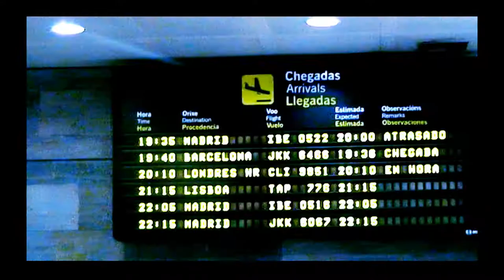AEROLÍNEAS [video poem]